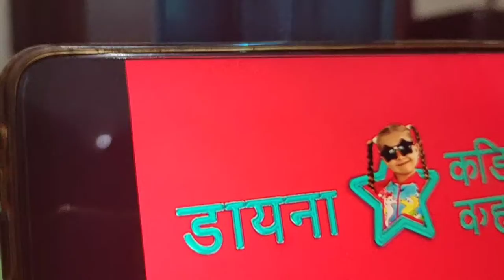Mere aur yuvi ka kaccha baadam dance 🤪😅